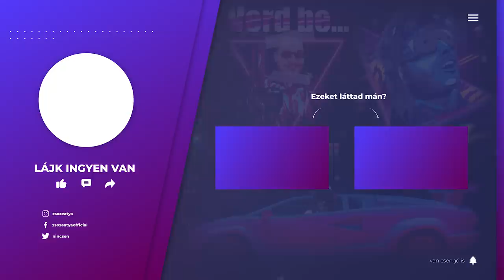Streamben Történt | DUGOVICS ZSIZI | A KÖLTÖZTETŐ BIZTATÓ HIMNUSZ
► ♕ ❤️‍🔥 LEGYÉL MÁ N SZUBB DIKK ! EMOTOK ME JÓSÁG:♕ ❤️‍🔥 ►